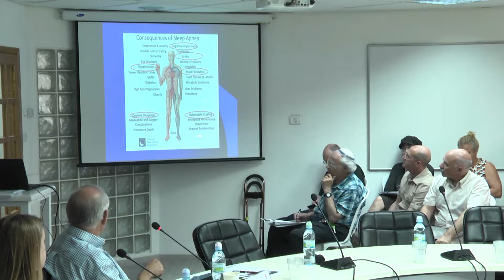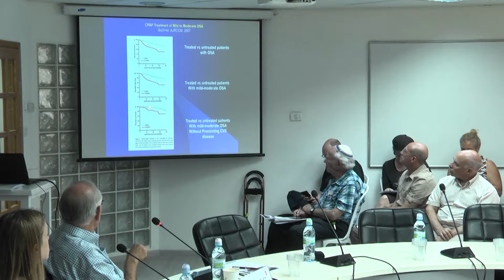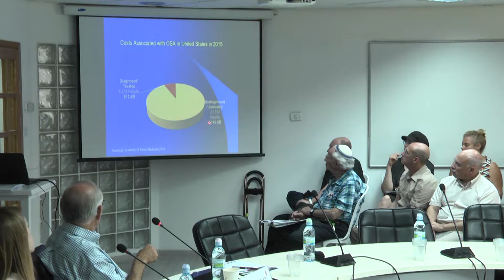שולחן עגול - הפרעות בשינה - חלק 2